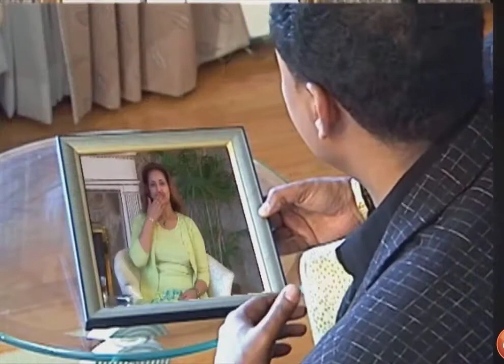Neway debebe - Amen _video clip